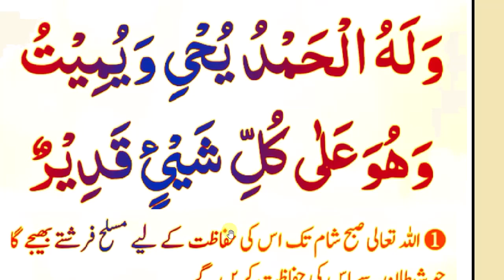daily dua every muslim // صبح کے وقت دس مرتبہ پڑھیں